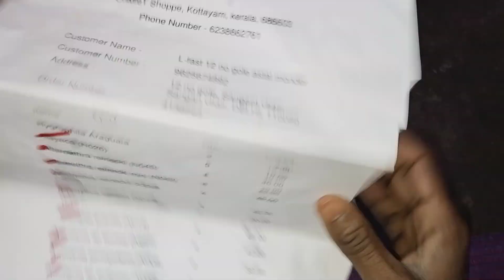HOW To Buy Aquarium plants. Online /Aquadco Nature gallary best for aquarium plants./Low Price.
HOw To Buy  Aquarium plants. Online /Aquadco Nature  gallary best for aquarium plants./Low Price... OhMleT Shoppe.pric.,2 Rupes start.